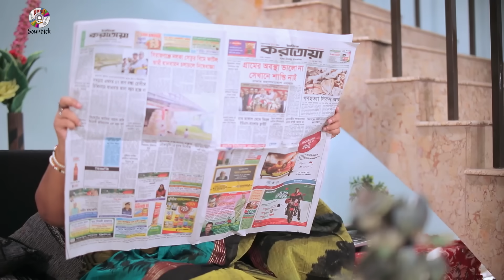F A Sumon | Ami Jare Bhalobashi | আমি যারে ভালবাসি | Sad Music Video | Soundtek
Song: Ami Jare Bhalobashi | আমি যারে ভালবাসি
Singer: F A Sumon | এফ এ সুমন
Lyrics: Ashraful Haque Turon
Tune: Avi Akash
Album: Jhulbaranda
Label: Soundtek

Cast: Pritom Khan & Priyanka Zaman
Edit: Shahed
Color: S M Tushar
DOP & Directed: Sheul Babu

এই গানটি আপনার মোবাইলে সেট করতে:
বাংলালিংক গ্রাহকরা এই গানটি আমারটিউন সেট করতে মেসেজ অপশনে গিয়ে DOWN লিখে স্পেস দিয়ে 7804290 টাইপ করে পাঠিয়ে দিন 2222 নাম্বারে
এয়ারটেল গ্রাহকরা এই গানটি গুনগুন সেট করতে মেসেজ অপশনে গিয়ে CT লিখে স্পেস দিয়ে 7804290 টাইপ করে পাঠিয়ে দিন 3123 নাম্বারে
টেলিটকের গ্রাহকরা এই গানটি গুনগুন সেট করতে মেসেজ অপশনে গিয়ে TT লিখে স্পেস দিয়ে 7804290 টাইপ করে পাঠিয়ে দিন 5000 নাম্বারে